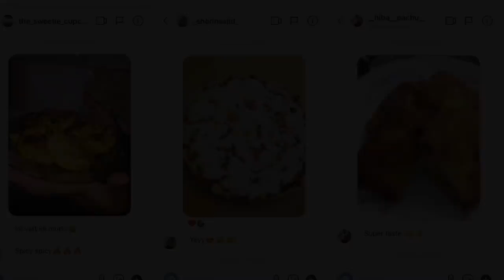Bakery style friedroll with creamy chicken filling • ramadan special epsd 4